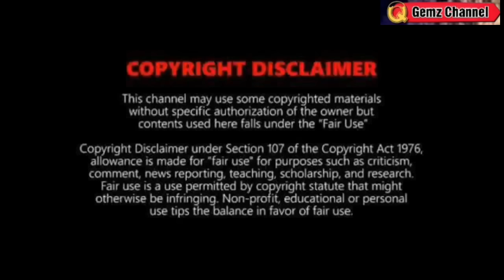CATEGORY 5 SUPER TYPHOON: NASA KARAGATAN NA⚠️LANDFALL? ⚠️ WEATHER UPDATE TODAY OCTOBER 12, 2023